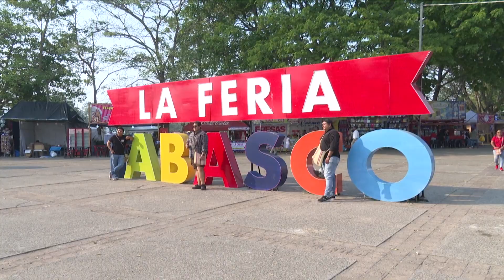🔵​🔴​ Evitar situaciones que degeneren en violencia, para mantener la 'Feria Tabasco 2024'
NoticiasTVT 🟣 A comportarse con civilidad y evitar situaciones que degeneren en violencia, para mantener la 'Feria Tabasco 2024' como un espacio de sana recreación, pide el vocero de la Diócesis de Tabasco, Denis Ochoa a los tabasqueños.